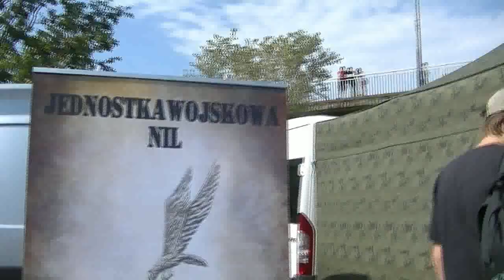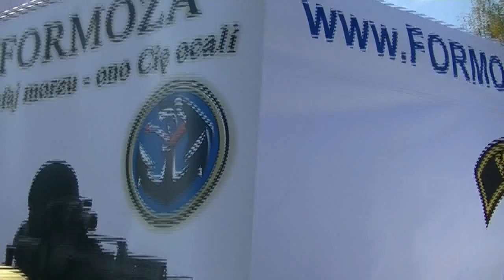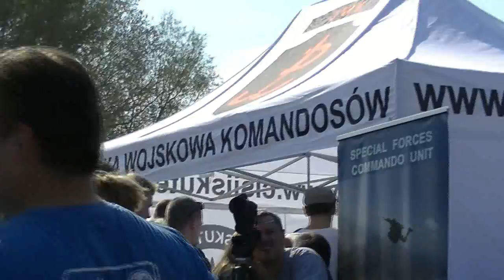TOBIE OJCZYZNO - WARSZAWA - 2014-09-13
Festyn Patriotyczny. Memoriał im.gen. Sławomira Petelickiego.